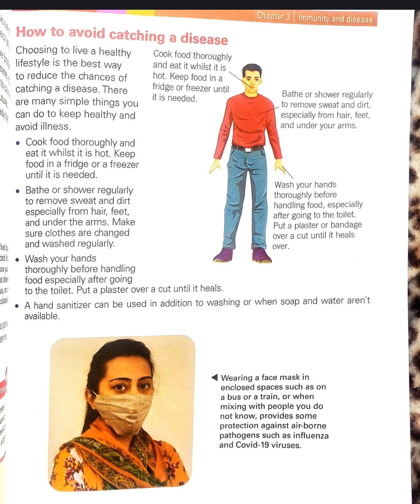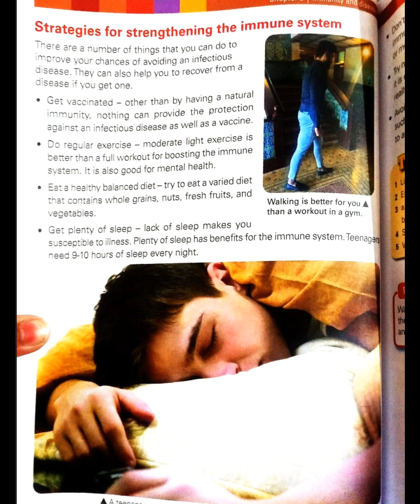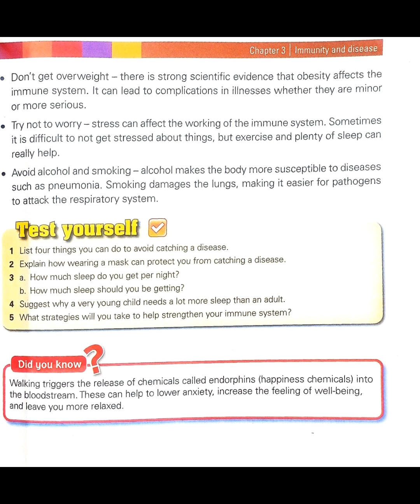How to avoid Catching the disease and Strategies to strengthen the immune system ch# 3 secondary Sci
How to avoid Catching the disease and Strategies to strengthen the immune system ch# 3 new secondary Science class 7